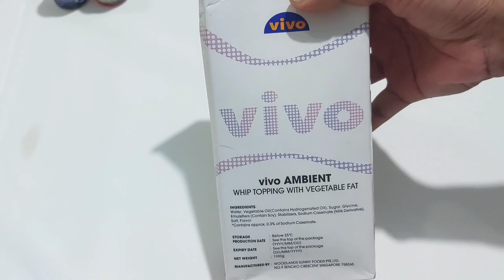Vanilla Ice Cream recipe | ঘরে তৈরি করে নিন দুনিয়ার সবথেকে সহজ ভ্যানিলা আইসক্রিম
Vanilla Ice cream | Vanilla Ice Cream recipe | ঘরে তৈরি করে নিন দুনিয়ার সবথেকে সহজ ভ্যানিলা আইসক্রিম

homemade vanilla Ice cream
Ice Cream recipe at home
homemade ice cream
recipes
recipe
cooking show

MBB- Ocean
Video Link:

 • MBB - Ocean (Vlog...